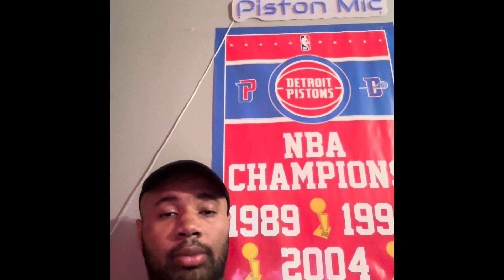The Detroit Pistons will have to keep their 2024 NBA draft pick selected one of these players